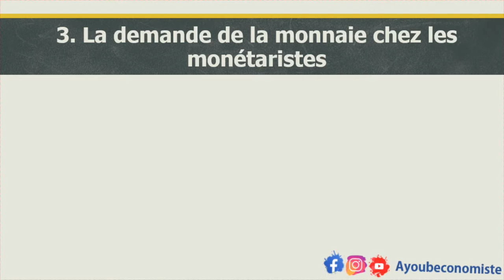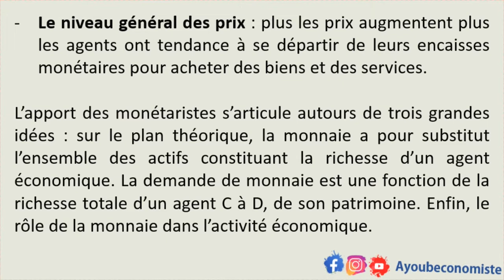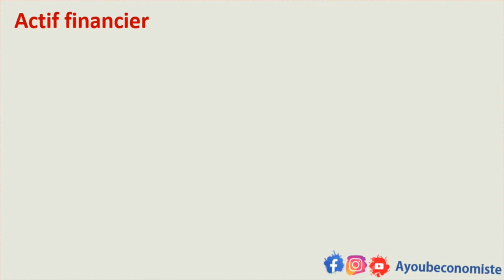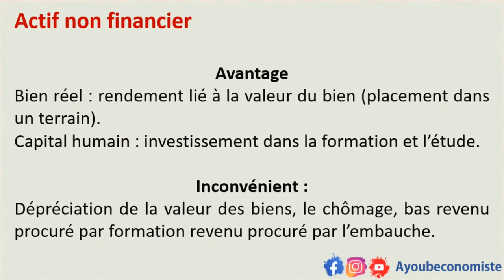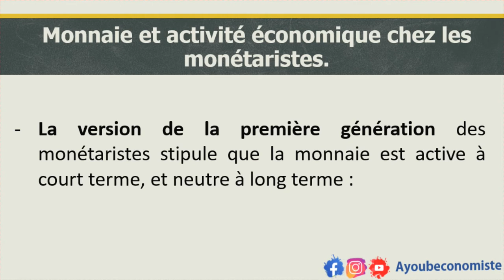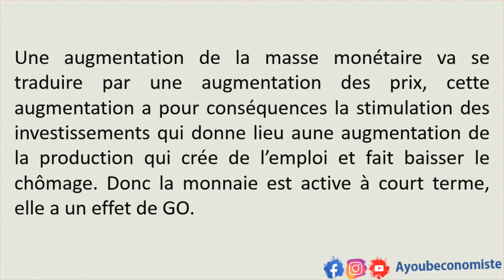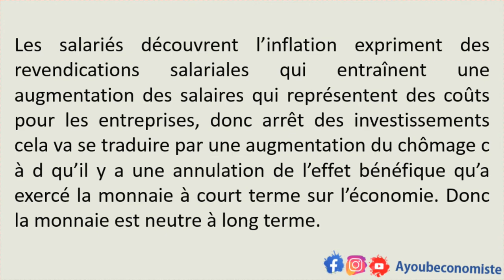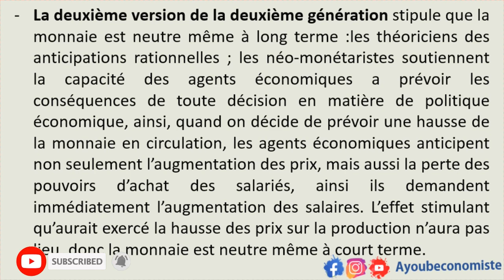Économie monétaire et financière S4 la monnaie chez les monétariste Friedman encadré par Ayoub Nhili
🔹 Page Facebook fiha les cour fih kolchi